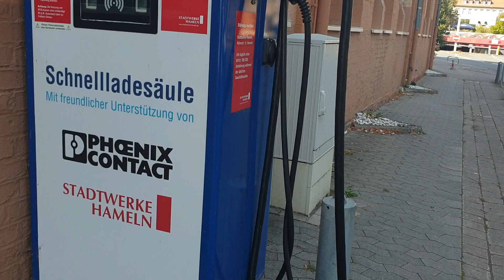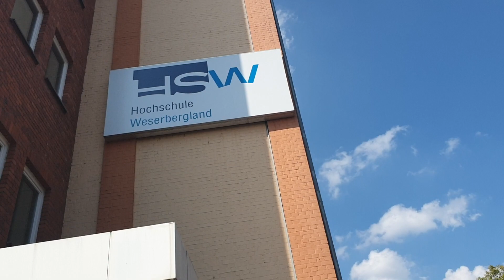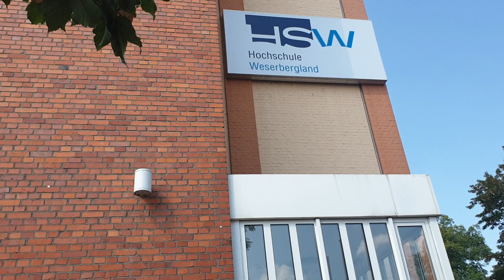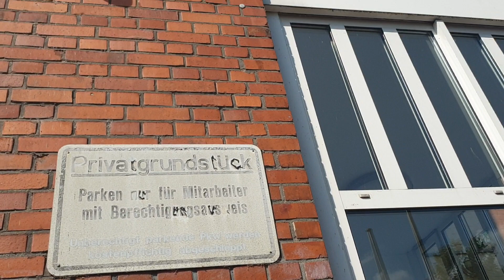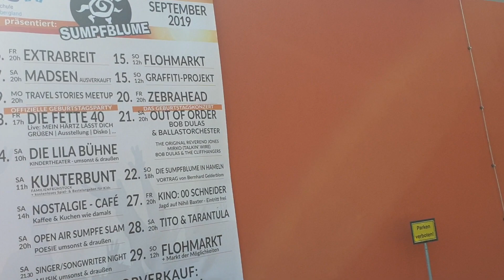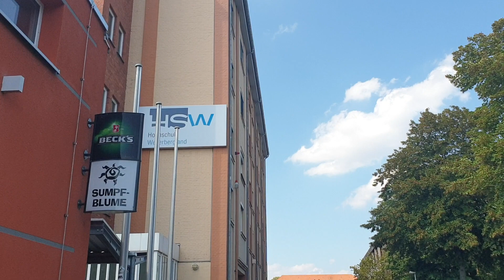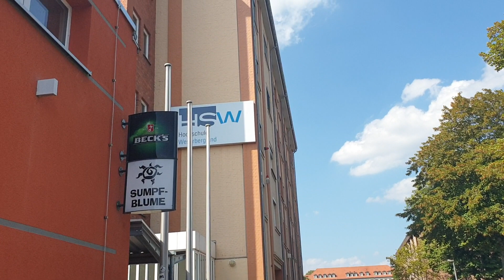How to get study visa, scholarships and admission in Universities, Germany.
Apply at German Embassy for student visa and book your appoinmet as soon as possible.